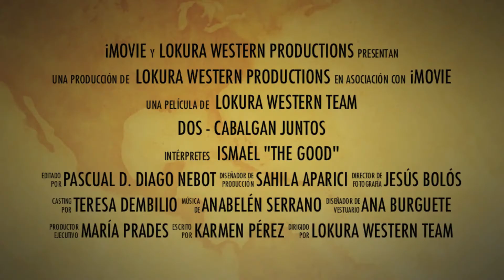Trailer - Dos Cabalgan Juntos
Trailer del western Dos Cabalgan Juntos. Protagonizada por Isma "The Good" y Ana "La Senyoreta". Estreno 29 de septiembre de 2012.